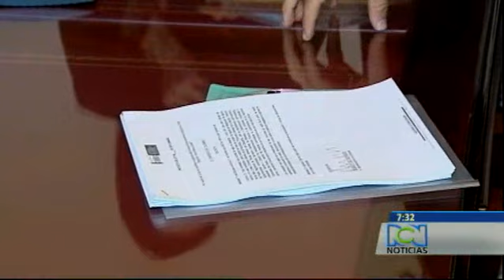La Cosa Política del 2 de septiembre de 2014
Consulte la Cosa Política del 2 de septiembre de 2014, con nuestra directora Vicky Dávila.